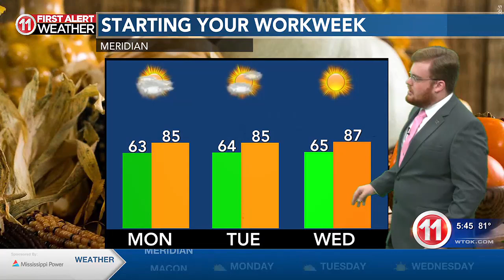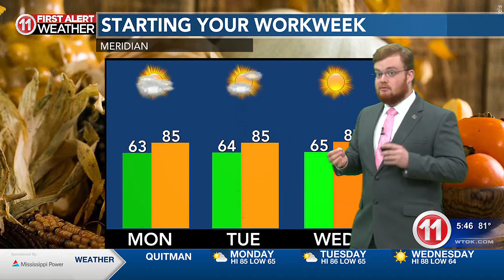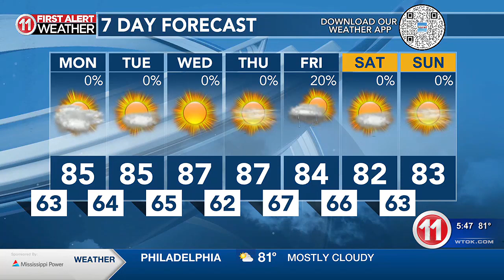Zack Rogers Main Weather 9/29/24